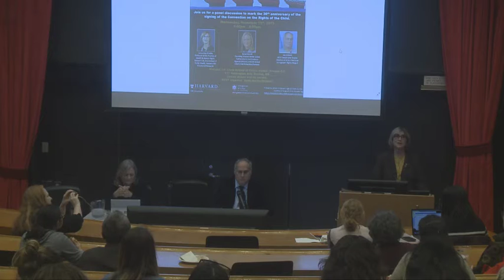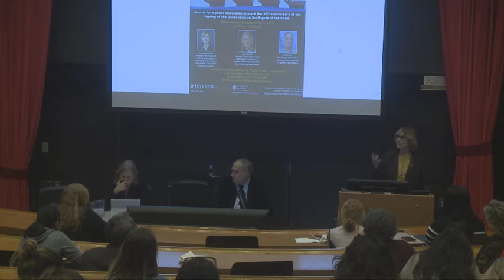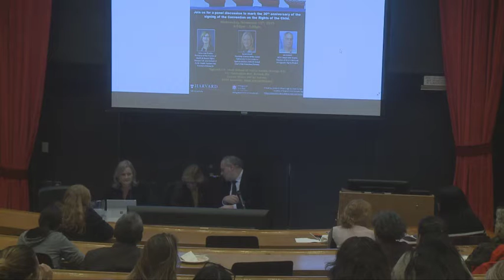30 Years Later: Are We Protecting Children's Rights?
On November 13, 2019 the FXB Center and Immigration Initiative at Harvard hosted “30 Years Later: Are We Protecting Children’s Rights?” Participants discussed how the Convention on the Rights of the Child has affected children’s rights globally and in the U.S., and what more can be done to ensure the rights of children are protected.
Speakers included:
--Mary T. Bassett, Director of the FXB Center
--Jacqueline Bhabha, Professor of the Practice of Health & Human Rights, Harvard T.H. Chan School of Public Health, FXB Center Director of Research
--Susan Bissell, Founding Director of the Global Partnership to End Violence Against Children, UNICEF Global Chief Child Protection (former)
--Lee Gelernt, ACLU Lawyer and Deputy Director of ACLU’s National Immigrants’ Rights Project